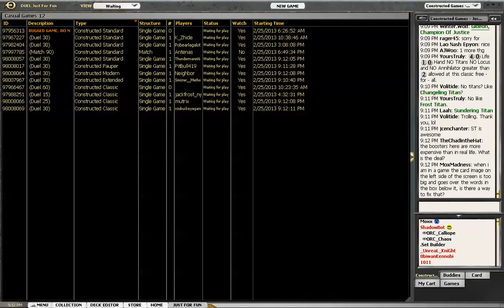MTGO Commander Damia vs Godo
Very fast red decks are tough to keep down and Godo is a good example of a quick beatdown.  Ensnaring Bridge might have done the trick!